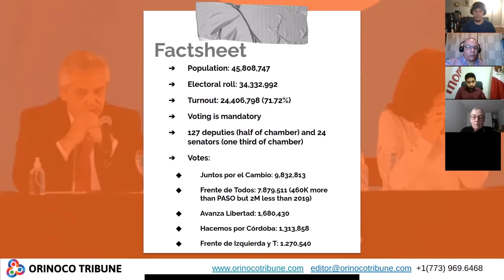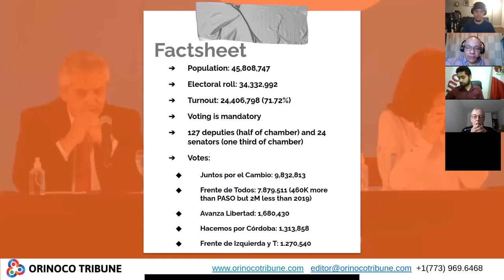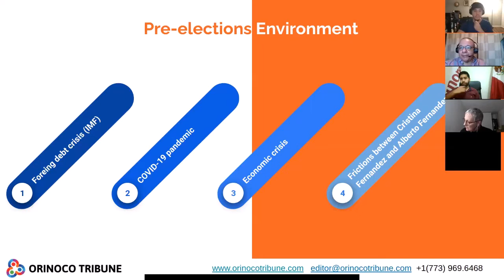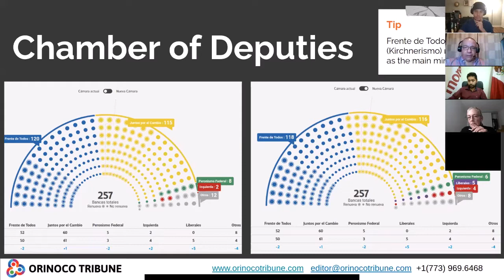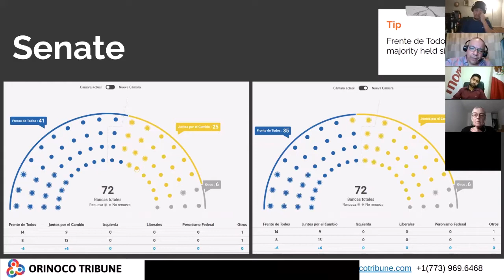Elections in Latin America: Beyond the Narrative of the Pink Tide vs. Monroe Doctrine - Panel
This month is Orinoco Tribune's third anniversary and we have organized a panel of experts to update our followers about recent electoral events in the region and current electoral debates in some Latin American countries.

The panel was chaired by Orinoco Tribune's editor, Jesus Rodriguez-Espinoza in conversation with activists and journalist:

Victoria Cervantes (Honduras elections)
Ramiro Sebastian Fúnez (Nicaragua elections)
Antonio Huizar (Mexico elections)
Diego Sequera (Venezuela elections)
Rodrigo Venegas (Rebel Diaz) (Chile elections)

Orinoco Tribune will report on these key electoral events in the region, and open a debate about what needs to be done in order to advance beyond the polarizing narrative of pink tide vs. right wing (pro-US government) in order to build a real socialist project for the region.